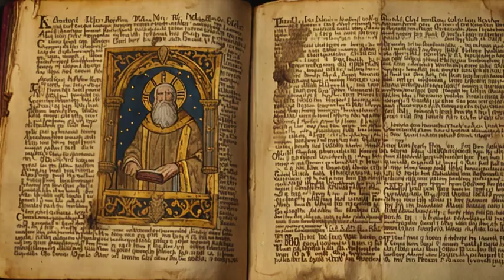+Ecclesiastes Christmas+ (Official Video)The God Ball Music+Chris Rabalais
+Ecclesiastes Christmas+(Official Music Video) The God Ball Music by Chris Rabalais